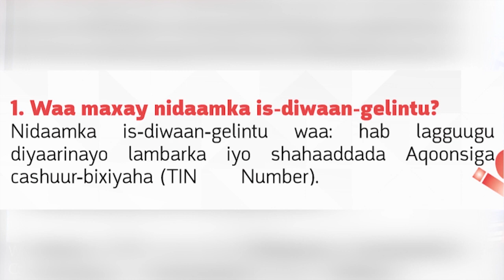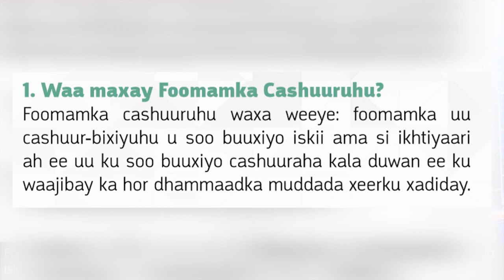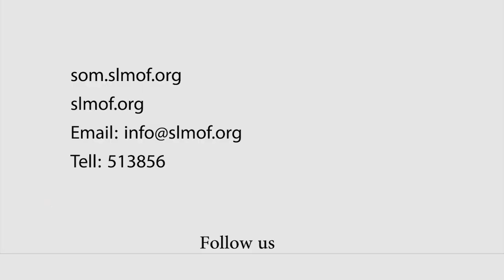CANSHUUR BARISTA SHACABKA SOMALILAND CASHARKA 3AAD